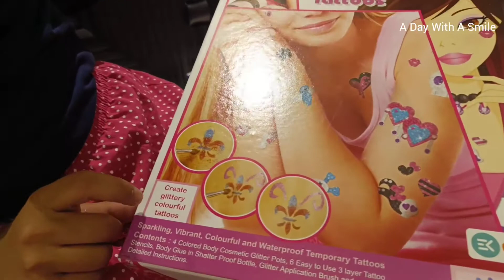Enjoying Tattoo making with Twinkle Didi